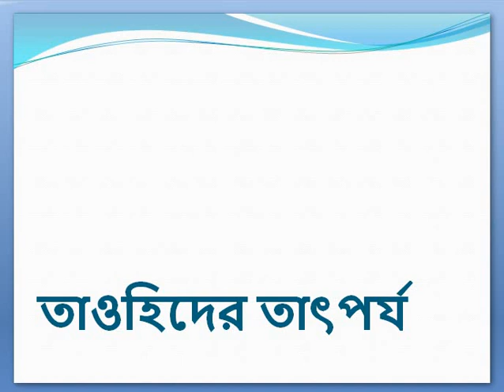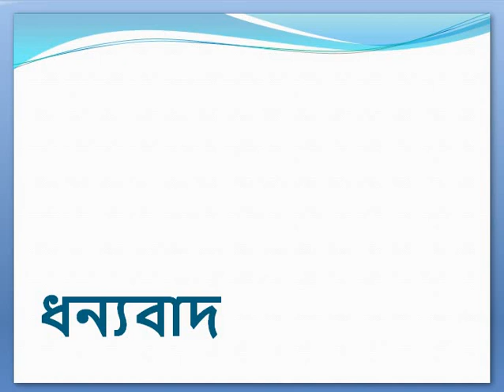lec 1 class 6 ,af ,islamic studies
শ্রেণিঃ ৬ষ্ঠ
বিষয়:ইস.ও নৈ.শি.
অধ্যায়: ১ম (লেকচার-০১)
শিক্ষক:আফছানা,প্রভাষক(ইসলাম শিক্ষা)